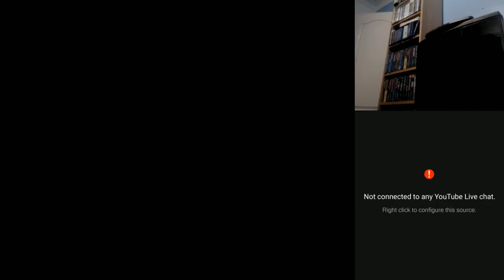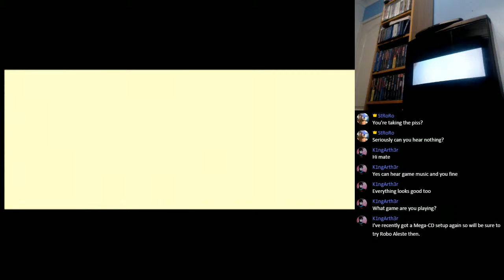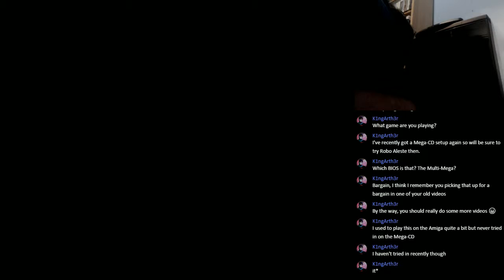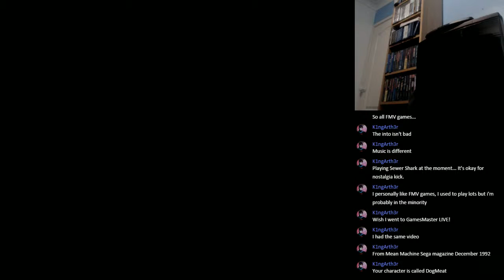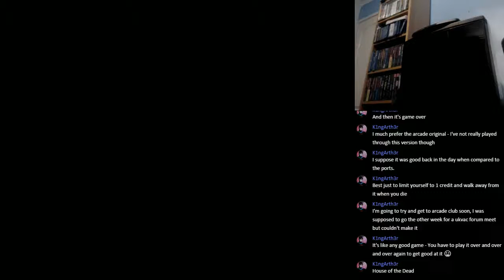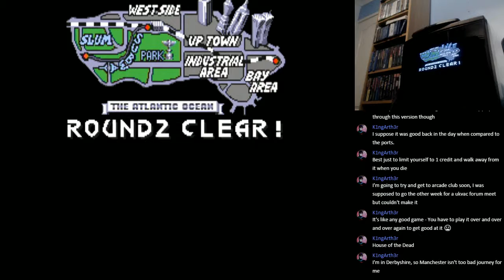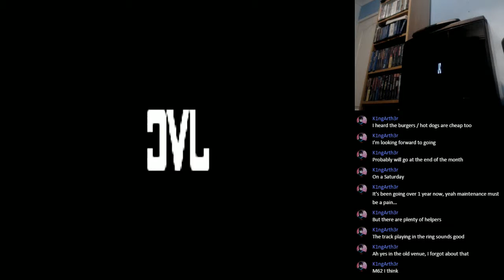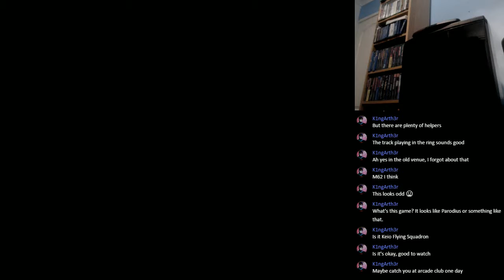Sega Mega CD Sorting out my sound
Im trying to get my sound sorted